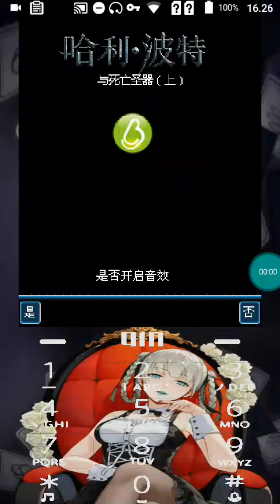Java Game 哈利· - j2me loader